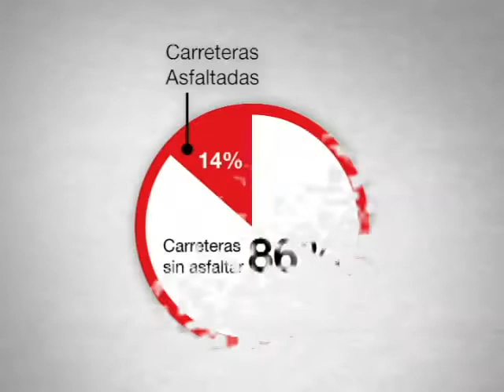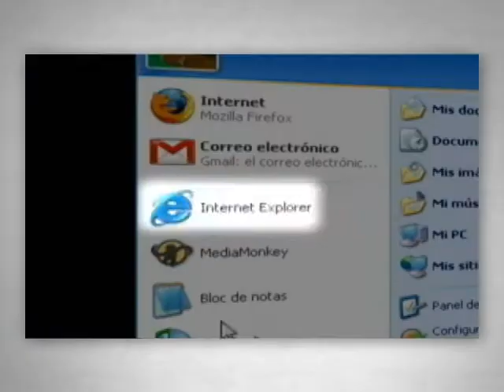La Brecha en Infraestructura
En el Perú, a pesar de ser un destino atractivo para las inversiones, todavía hay miles de peruanos sin agua ni luz .
PPK propone que debemos invertir mil millones de dólares por año para que en 10 años todos, sin excepción, tengamos agua y desagüe tratado. Condiciones de vida dignas.
Invertir en infraestructura es trabajar por la igualdad de oportunidades y construir condiciones de vida dignas para todos.
Invertir en infraestructura es apoyar al peruano emprendedor, que genera riqueza para su localidad y su gente.
Es hora de construir. Todos por el Perú.